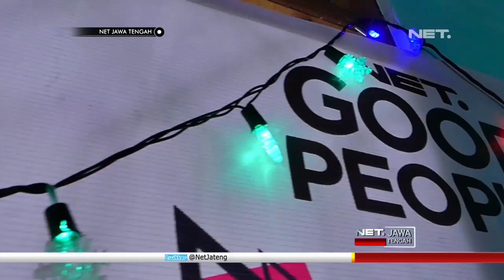Seru! Begini Keseruan Net Good People Dolan Di Wonosobo - NET JATENG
Inilah keseruan puluhan anak-anak Desa Kumejing, Kecamatan Wadaslintang, Kabupaten Wonosobo, saat mengikuti kegiatan Net Good People Dolan. Digelar sejak sabtu hingga minggu kemarin, komunitas Net Good People menggelorakan semangat anak-anak yang tinggal di desa terpelosok ini.

Tak hanya menghibur, komunitas Net Good People Wonosobo beserta Net Good People Banjarnegara, mengajak anak-anak untuk mencintai permainan tradisional, untuk menanamkan kecintaan terhadap budaya bangsa. Selain melatih ketangkasan, kedua permainan ini juga melatih kerjasama antar anak dalam kelompok.

Selain permainan tradisional, net good people juga mengajak anak-anak yang masih duduk di bangku madrasah ibtidaiyah ini agar lebih kompak, sabar, dan telaten, melalui permainan pipa bocor.

“Mainnya grobag sodor, lempar kayu, sama main air di paralon, rasanya seru, bisa main sama temen-temen dan bisa kenal sama kakak-kakak dan mas-mas” Ujar TIARA – Anak Desa Kumejing.
Setelah mengikuti empat games, tiba saatnya anak-anak lebih bergembira dan meluapkan rasa lelah mereka dengan perang air. Dengan saling melempar air, tidak ada rasa kecewa dan dendam, dan yang terpenting, tak ada rasa yang paling menang dan kalah.

Berjarak enam puluh kilometer dari pusat pemerintahan daerah Wonosobo, desa yang terletak di tepi Waduk Wadaslintang ini menyandang desa terpelosok di Kabupaten Wonosobo. Karena faktor akses jalan yang sulit dan tak memadai, warga memilih menggunakan perahu dalam aktivitas keluar masuk desa.

Hal inilah yang membuat komunitas Net Good People Wonosobo dan Banjarnegara memberikan kontribusi yang positif dan kepedulian kepada masyarakat umum. Meski akses komunikasi telepon terbatas di wilayah ini, edukasi mengenai penggunaan teknologi informasi yang baik, benar, dan bermanfaat, perlu ditanamkan sejak dini.

“Karena anak-anak itu sangat rentan terhadap teknologi yang mulai masuk jadi kayak mereka belum bisa memfilter apakah penggunaan ini benar atau tidak jadi kita pengen di sini mengedukasi kepada mereka bahwa gini lho penggunaan teknologi yang baik dan benar” Ujar MUHAMMAD ALVIN FATURROHMAN – Koordinator Acara Net Good People Dolan.
Menjadi desa yang terpilih dalam kegiatan Net Good People Dolan ini, potensi Desa Kumejing diharapkan dapat dikenal masyarakat luas. Pemerintah desa juga berharap, generasi milenial lebih memberikan kontribusi kepada masyarakat dan kondisi lingkungan sekitar, dengan kegiatan-kegiatan yang bermanfaat.

“Dapat mengedukasi masyarakat kami tentang bahaya dan manfaat gadget dan mengeksplor desa ini sebagai desa lestari kumejing sehingga bisa dikenal di daerah lain” Ujar ENDAR ADITRIA KURNIAWAN – Kepala Desa Kumejing.
Komunitas Net Good People di Jawa Tengah, terus gencar melakukan aksi sosial dan berbagai kegiatan yang bermanfaat. Tak hanya memberikan kebahagiaan, namun juga menyebarkan semangat dan membagi manfaat kepada sesama.